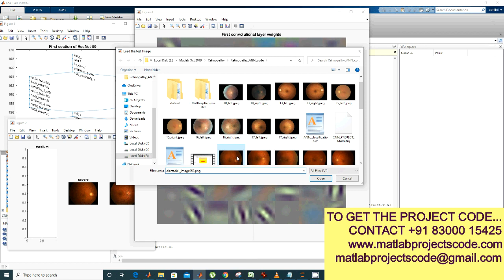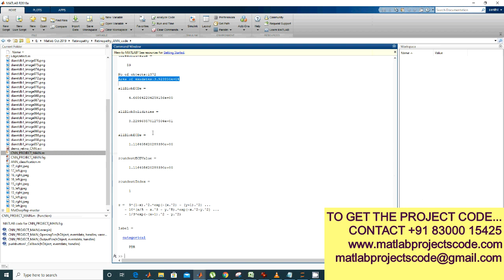Diabetic Retinopathy detection and classification using CNN-Convolution Neural Network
Diabetic Retinopathy detection and classification using ANN-Artificial Neural Network

The content of the project:
1. IEEE standard reference paper
2. PowerPoint presentation
3. Screenshots
4. Software
5. Source code
6. Videos
7. ReadMe document to guide.

ABSTRACT:
Diabetic Retinopathy (DR) is an ophthalmic disease that damages retinal blood vessels. DR causes impaired vision and may even lead to blindness if it is not diagnosed in early stages. DR has ve stages or classes, namely normal, mild, moderate, severe and PDR (Proliferative Diabetic Retinopathy). Normally, highly trained experts examine the colored fundus images to diagnose this fatal disease. This manual diagnosis of this condition (by clinicians) is tedious and error-prone. Therefore, various computer vision-based techniques have been proposed to automatically detect DR and its different stages from retina images. However, these methods are unable to encode the underlying complicated features and can only classify DR's different stages with very low accuracy particularly, for the early stages. In this research, we used the publicly available Kaggle dataset of retina images to train an ensemble of ve deep Convolution Neural Network (CNN) models (Resnet50, Inceptionv3, Xception, Dense121, Dense169) to encode the rich features and improve the classication for different stages of DR.